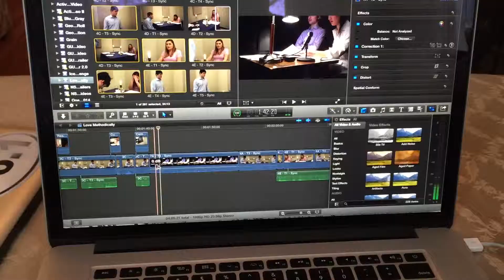A Day in the Life of a Student Filmmaker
As an aspiring filmmaker, Brett takes on as many creative opportunities as he can. Here is a look behind the scenes of what a day of filmmaking at Georgetown involves!